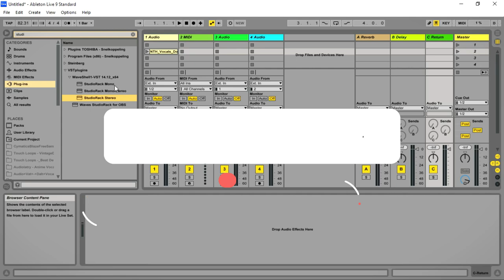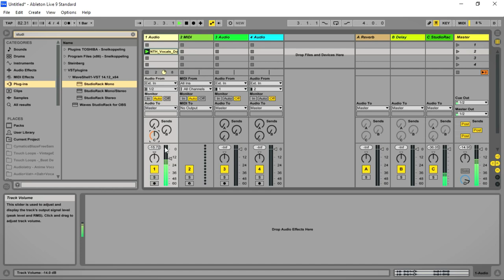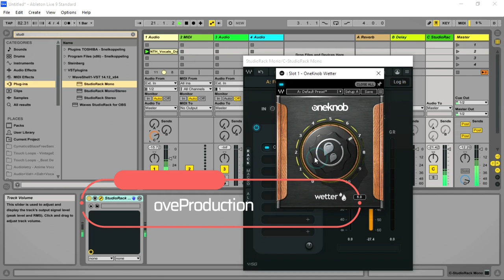OneKnob Wetter - Reverb by Waves Audio (Limited Time 4FREE)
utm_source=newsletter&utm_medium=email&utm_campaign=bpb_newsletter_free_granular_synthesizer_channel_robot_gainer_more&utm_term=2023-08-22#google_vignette